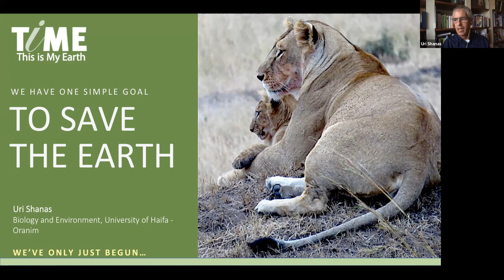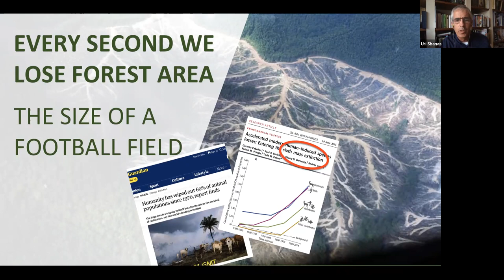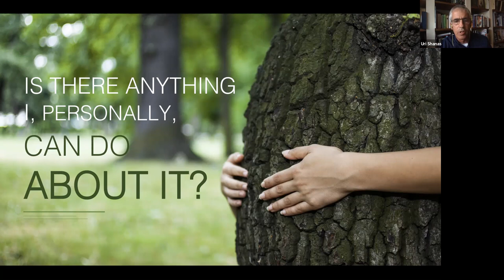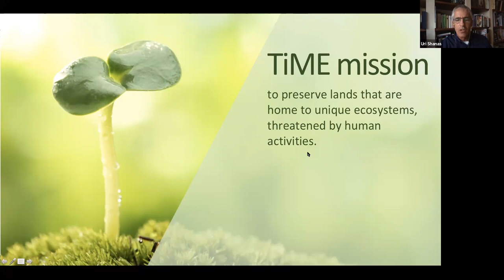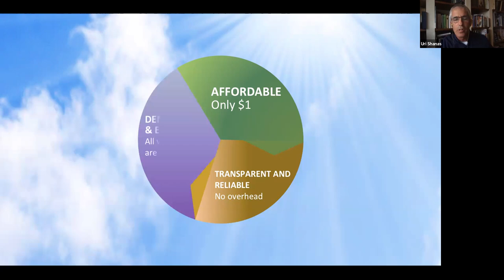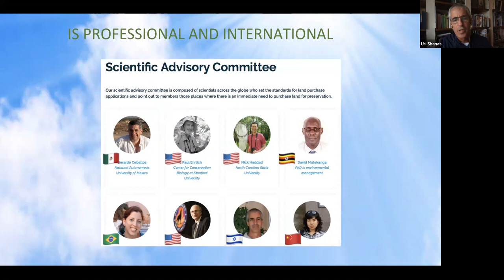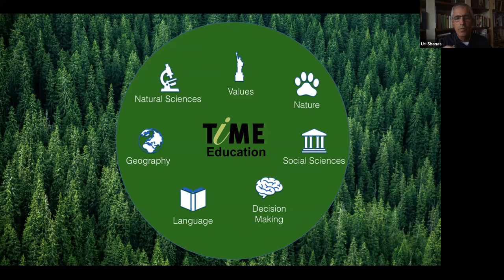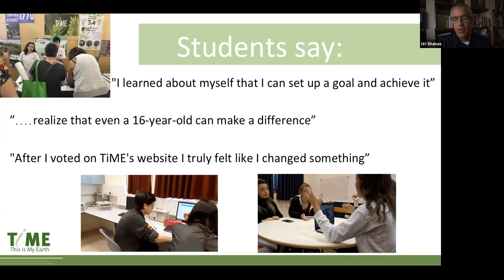Webinar How Should We Restore Our Earth and Bio-Diversity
As the world prepared to celebrate Earth Day 2021, Flanders partnered with the Consulates General of Israel, Germany, and France for this virtual event as part of the Earth Day Global Forum. Jelle Van den Berghe, Advisor to the Hon. Zuhal Demir and Lecturer Environmental Management and Biodiversity at PXL University of Applied Sciences and Arts, represented Flanders during this online discussion with experts, leaders, and innovators on climate issues and biodiversity.

Panel:
- Prof. Uri Shanas of the University of Haifa and founder of This is My Earth (TiME)
- Prof. Dr. Dagmar Haase Professor at Humbold University Berlin and Helmholtz Centre for Environmental Research
- Dr. Karine Kleinhaus, Associate Professor at the School of Marine and Atmospheric Sciences at Stony Brook University,
- Mr. Jelle Van den Berghe- Advisor to the Hon. Zuhal Demir, Lecturer Environmental Management and Biodiversity at PXL University of Applied Sciences and Arts
- Gilles KLEITZ, Director of the Department of Ecological Transitions and Natural Resources at the French Development Agency.